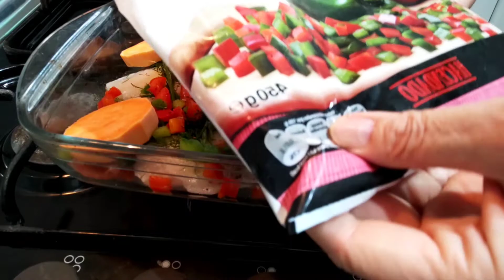Pangasius halszelet zöldségekkel sütve és kölessel tálalva a sószegény étkezés jegyében